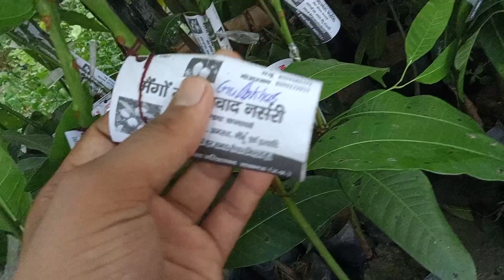mango malihabad nursery all coulor full mango plant Available 8009454673